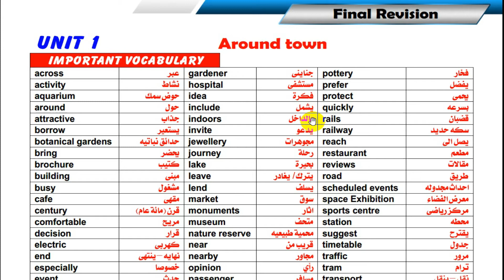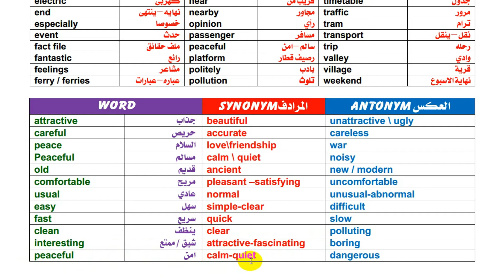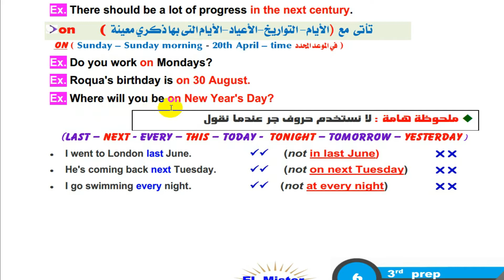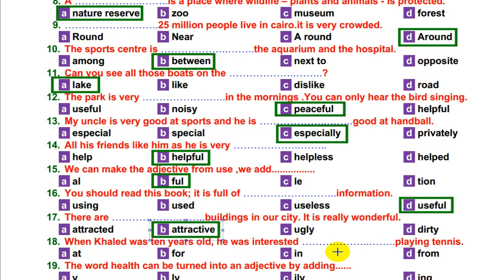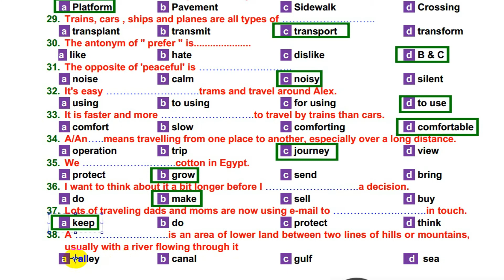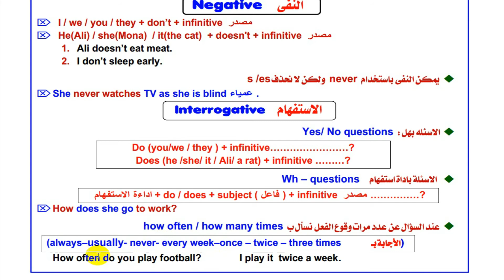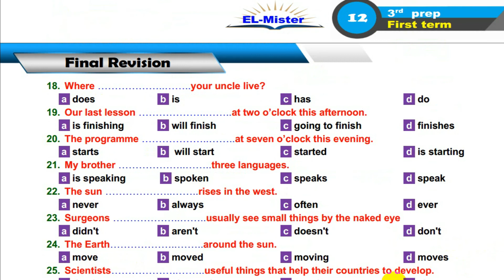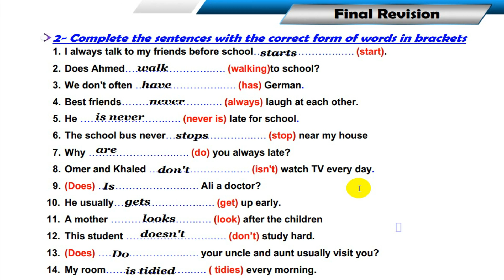المراجعة النهائية للصف الثالث الإعدادي 2023(1)-Final Revision Third Prep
المراجعة النهائية للصف الثالث الإعدادي (1)
واتس